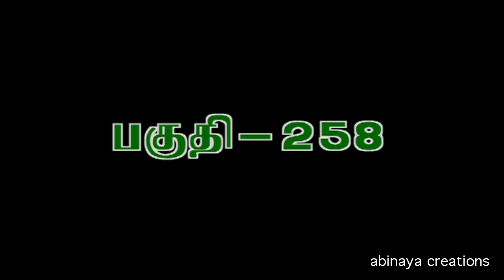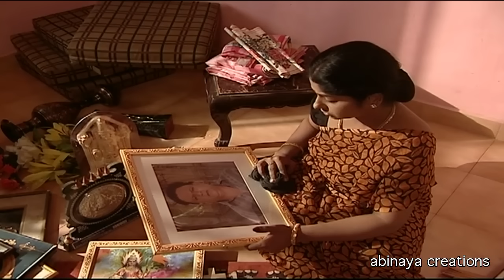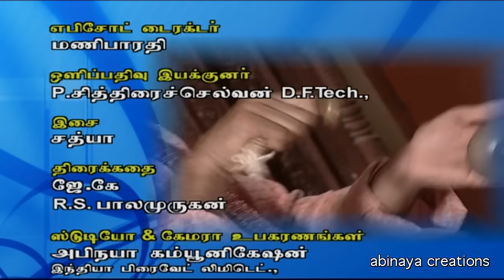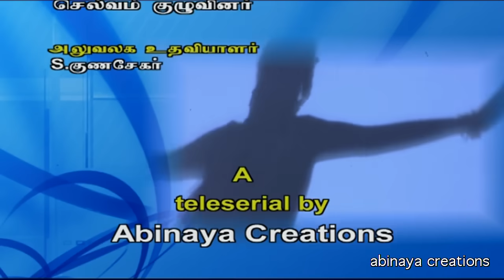திருப்பாவை சீரியல் Episode - 258 | Thiruppaavai Serial